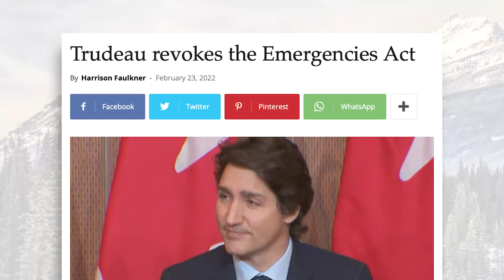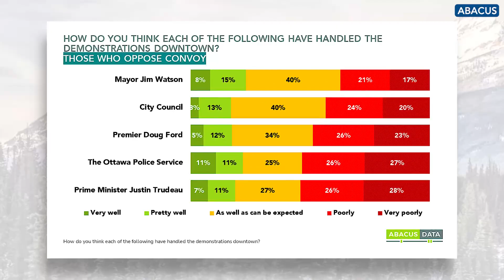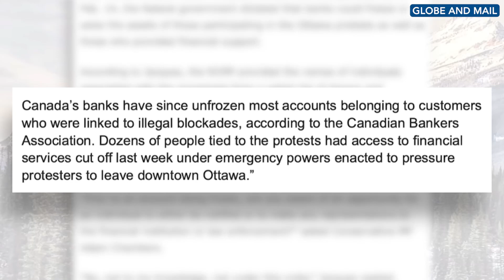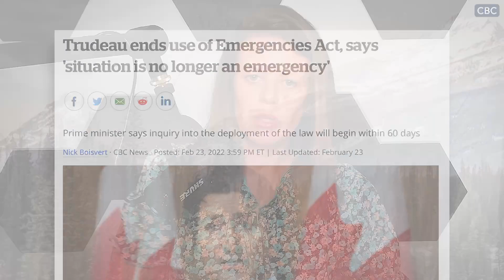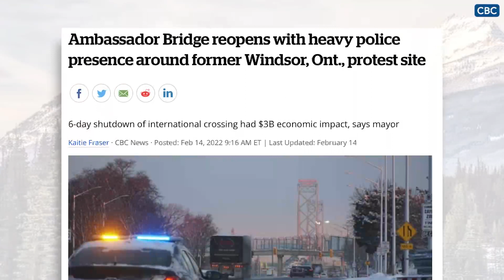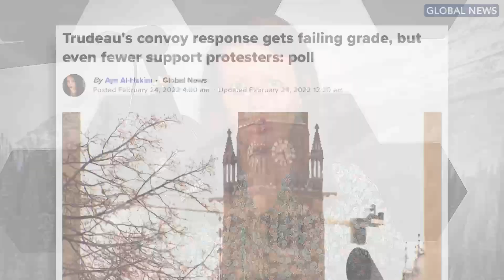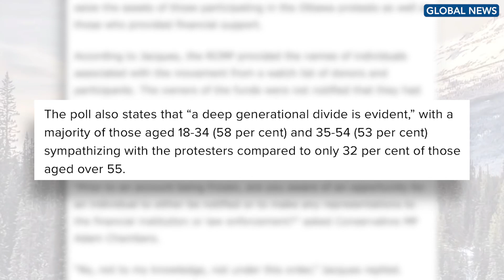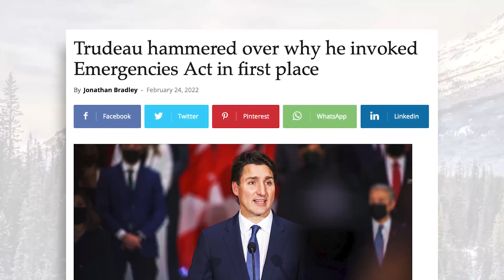Trudeau admits fake emergency is over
There was never an emergency that warranted the use of the Emergencies Act. Trudeau just admitted that by revoking the order less than two days after it was approved.

By the time he declared the “emergency”, the border blockages were already removed. By the time his government received approval to use the act by the House of Commons, the police had already cracked down and removed the peaceful protest.

So what changed between Monday evening when the Act was passed and Wednesday afternoon when Trudeau revoked it? Nothing. Other than a new poll showing Canadians oppose Trudeau’s handling of the situation and nearly two-thirds of young Canadians side with the truckers.

On today’s episode of the Candice Malcolm Show, Candice says that’s very bad news for Trudeau, and no amount of media spin will make it go away.